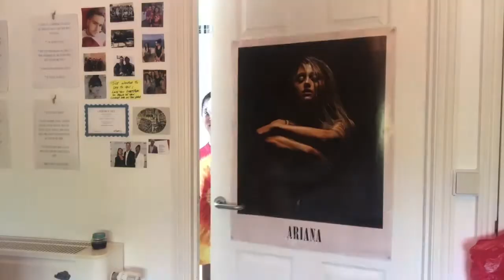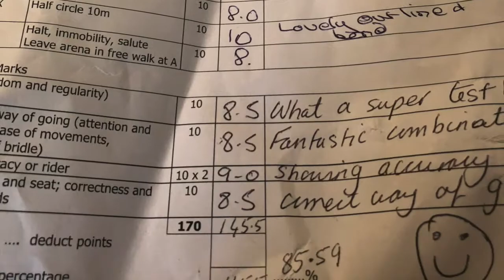HORSE RIDING COMPETITION........ I WON ♡ |Tegan Vincent-Cooke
I'm Tegan from Tegan Vincent Cooke on YouTube!

Teganrosaxx

Tegan Rosa (Page)

Main Channel
Tegan Vincent-Cooke

FAQ
How old are you?
17 this year

What’s your disability?
Cerebral Palsy

IPhone 8+

imovie